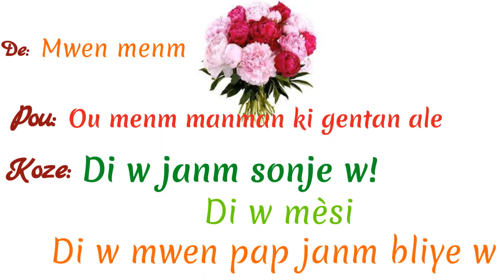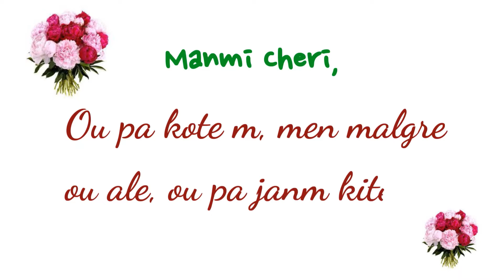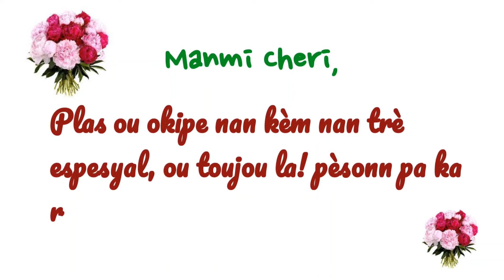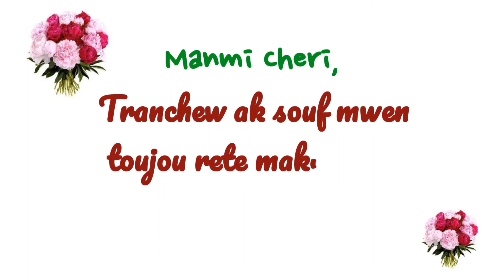Pou manman ki ale